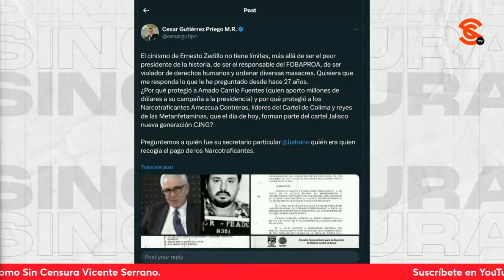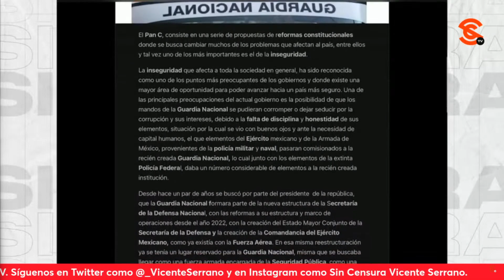¿Cómo hay que leer regreso de Zedillo? FranciscoCruz y GtzPriego LO CONOCEN MUY BIEN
El periodista y escritor @pacocruzjimenez y el abogado, especialista en derechopenal , derechomilitar y seguridadnacional césargutiérrezpriego @cesargutipr CONOCEN MUY BIEN al infame expresidente ernestozedillo , quien regresó para aventar εscʊp1t4j0s contra la reformajudicial y donde se le vio muy juntito con la ministra